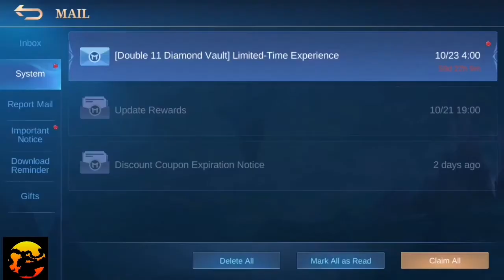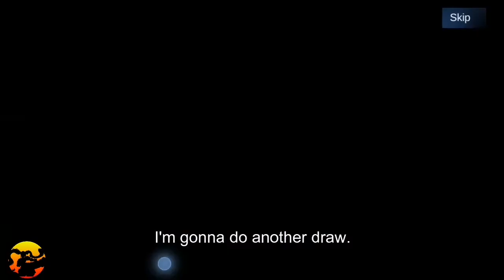500 DIAMOND PAAYUDA NI MOONTOON/ MOBILE LEGENDS